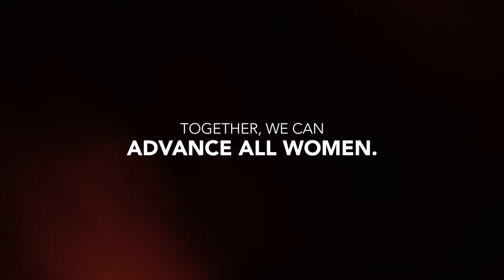NEW Wisdom - Rachel Mushahwar - The Wonder Woman Fallacy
The modern-day Wonder Woman is not the bulletproof, flawless, always polished superhuman that the comics suggest. Hear how Rachel Mushahwar, General Manager and Head of Americas Industries at Intel, learned the Wonder Woman Fallacy following the birth of her first child.